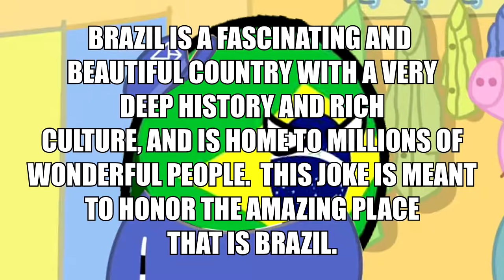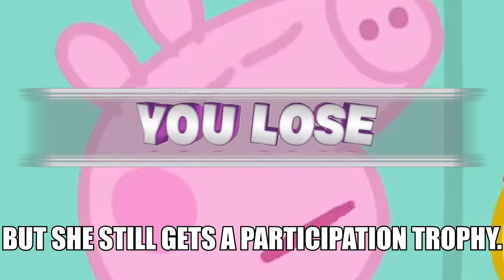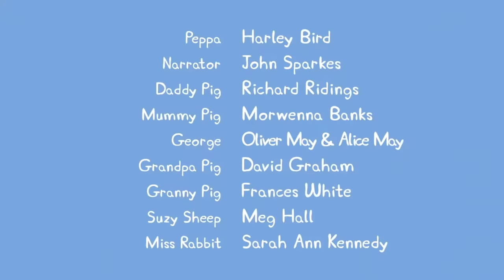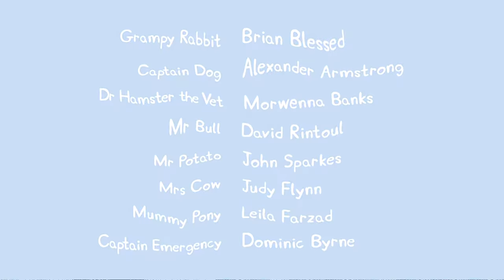Peppa's Horse BFF!! (A non-age-restricted version of "Peppa vs. a Horse!") READ THE DESCRIPTION!!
So a long time ago I created a video called "Peppa vs. a Horse," which was fully approved by YouTube only to get a random AGE RESTRICTION for no reason a few weeks later.  I appealed the age restriction, and it was denied.  So what does ROSCOE do?  Roscoe takes the video and replaces anything that could be considered "bad" and replaces it with sappy and ridiculous stuff.  So this video is a parody of my own video.  I'm kinda META like that.

There are unicorns.

Credits!

The 8-bit music for when George travels the world:
Official Music Credit: